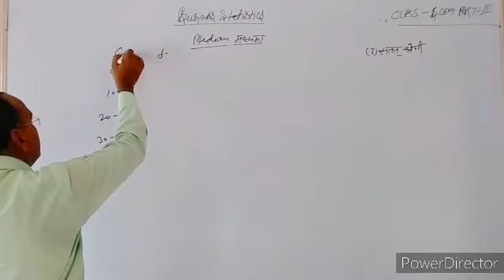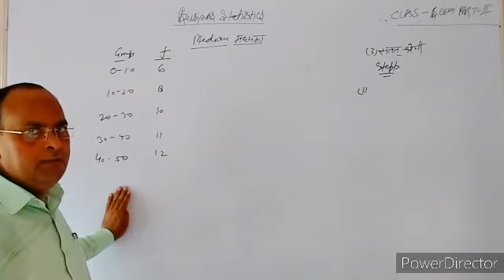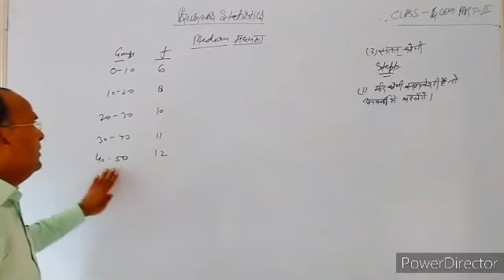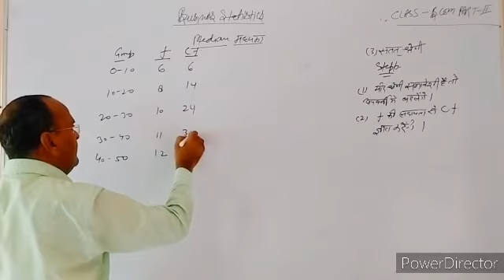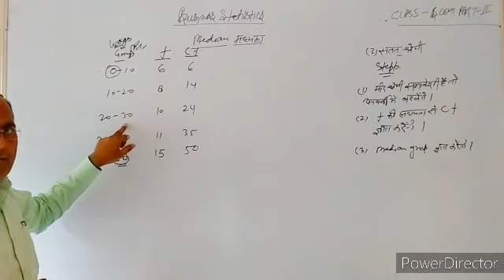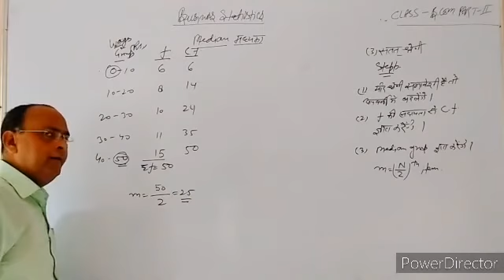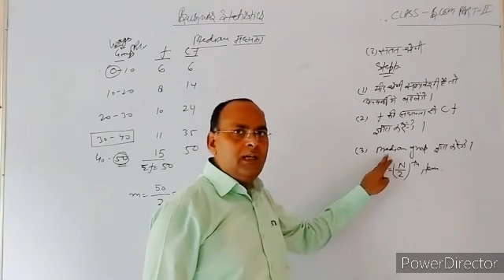BCOM II BUSINESS STATISTICS : Measures of central Tendency PART-7 (DR. LALIT MOHAN)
BUSINESS STATISTICS : Measures of central Tendency PART-7